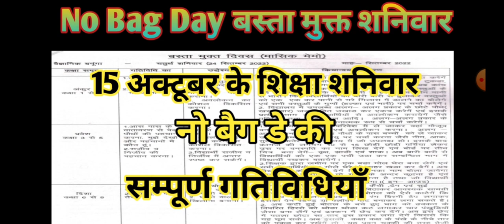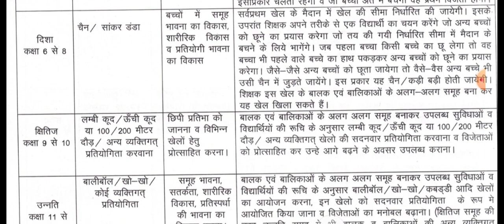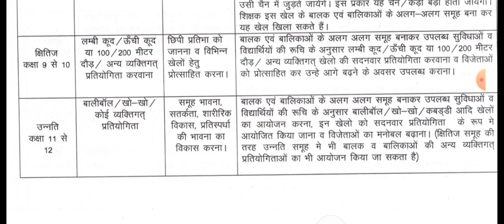no bag day register kese banaye | No bag day activitie in rajasthan | 15 अक्टूबर नो बैग डे गतिविधिया